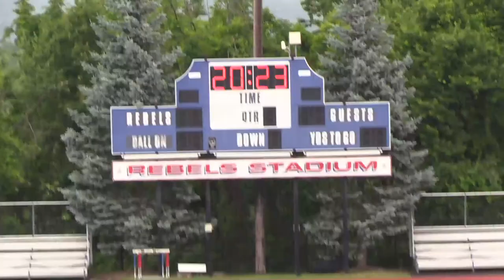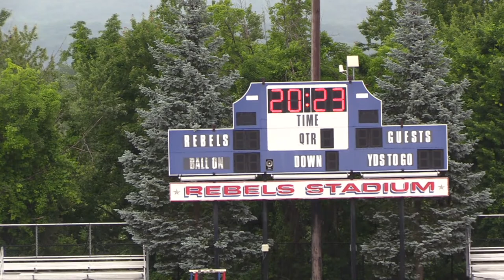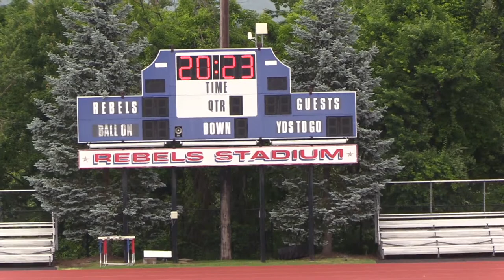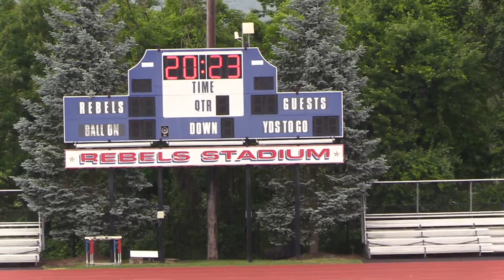New Fairfield High School's 2023 Graduation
Friday June, 16 5:00 PM
Streamed by NFHS Media Club